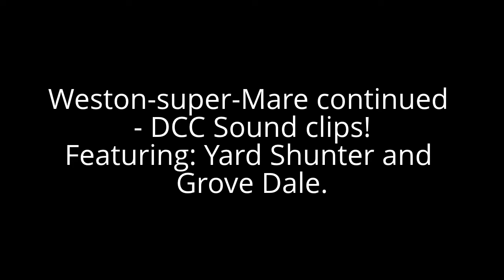Weston-super-Mare DCC Sound clips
Weston-super-Mare continued... - DCC Sound clips! HD video!
See the same clips and hear the locos DCC sound - with no music!
Featuring: Yard Shunter and Grove Dale!
PS.